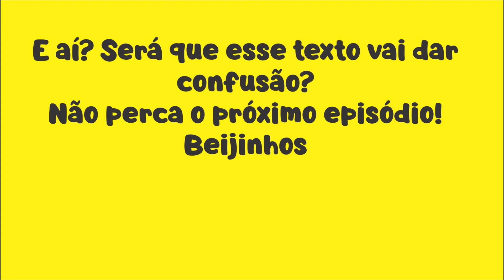RICO X POBRE - Lorena ficou sozinha no trabalho em DUPLA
Olá pessoal!
No vídeo de hoje a Lorena ficou sozinha no trabalho em grupo!
O Pietro correu pra fazer dupla com a Vampirine.
Venha assistir e ver a confusão que foi a aula de hoje.
Beijinhos